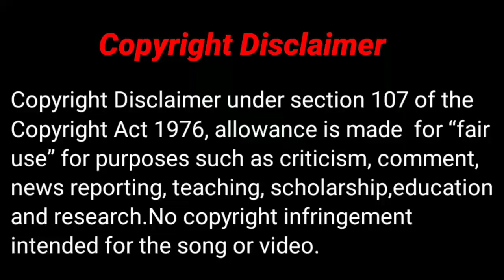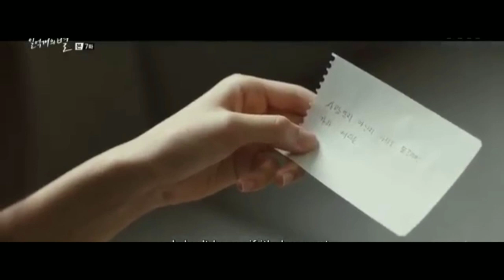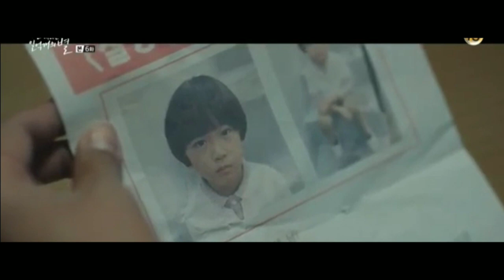She falls in love with a heartless man || The Smile Has Left Your Eyes (Part 4) (In hindi)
The smile has left your eyes explained in hindi (part 4)
Hundred million starts from the sky ep
The smile has left your eyes ep 7
The smile has left your eyes ep 8